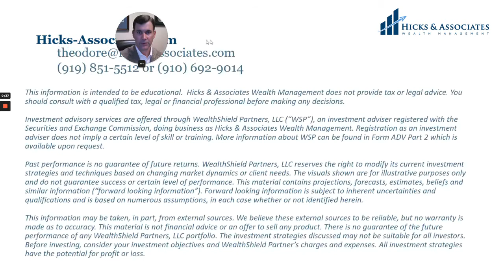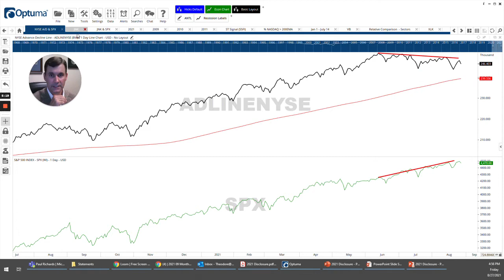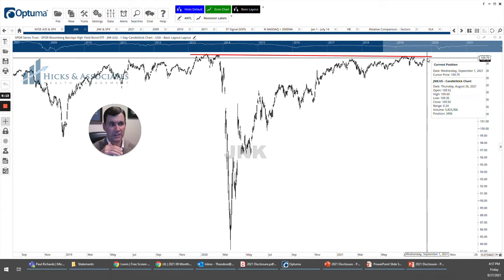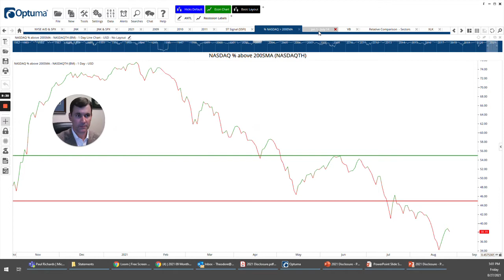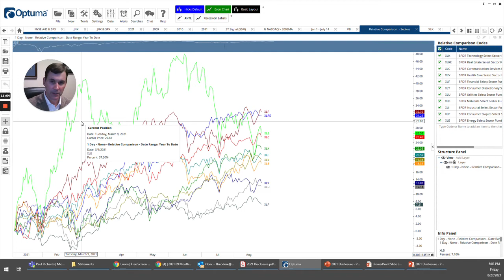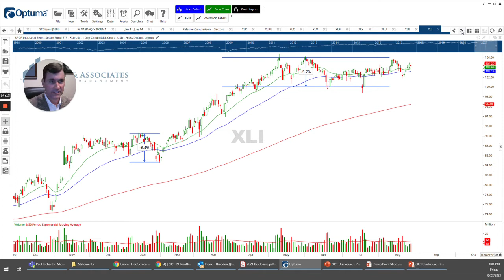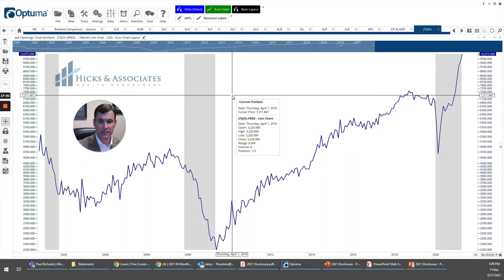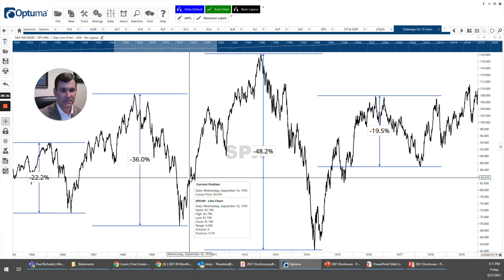2021 0901 Monthly Market Monologue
Monthly Market Update for September 2021
Investment advisory services are offered through WealthShield Partners, LLC (“WSP”), an investment adviser registered with the Securities and Exchange Commission, doing business as Hicks & Associates Wealth Management. Registration as an investment adviser does not imply a certain level of skill or training. More information about WSP can be found in Form ADV Part 2 which is available upon request.